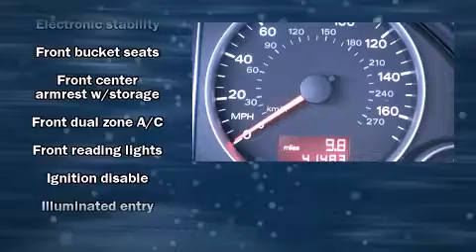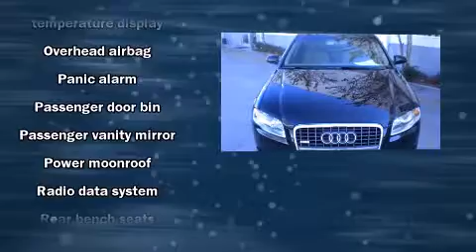2008 Audi A4 2.0T Special Edition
Classic Audi

Here's a great deal on a 2008 Audi A4. With just over 40,000 miles on the odometer, this 4 door sedan prioritizes comfort, safety and convenience. Turbocharger technology provides forced air induction, enhancing performance while preserving fuel economy. Audi prioritized practicality, efficiency, and style by including: front and rear cupholders, 1-touch window functionality, a trip computer, front fog lights, telescoping steering wheel, heated door mirrors, and leather upholstery. Everything is where it ought to be, from the dashboard controls to the door locks and window controls. For drivers who enjoy the natural environment, a power moonroof allows an infusion of fresh air. Premium sound drives 10 speakers, providing you and your passengers a sensational audio experience. Audi also prioritized safety and security by including: dual front impact airbags with occupant sensing airbag, front SIDE impact airbags, traction control, brake assist, anti-whiplash front head restraints, a panic alarm, and 4 wheel disc brakes with ABS. For added security, dynamic Stability Control supplements the drivetrain. Our sales reps are extremely helpful & knowledgeable. We'd be happy to answer any questions that you may have. Please don't hesitate to give us a call.